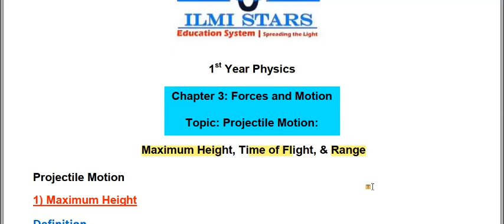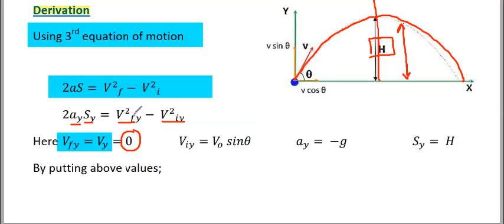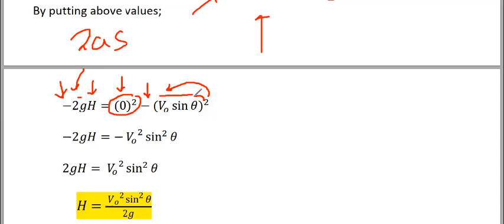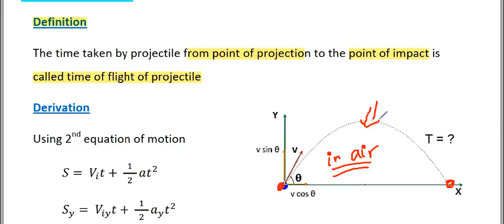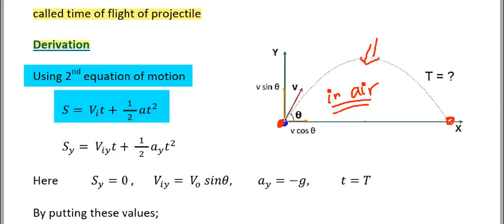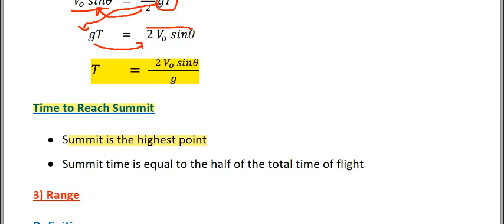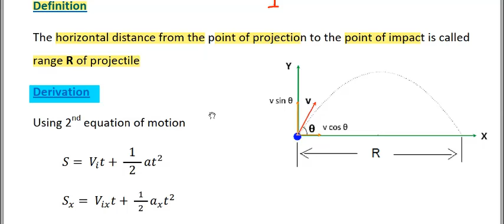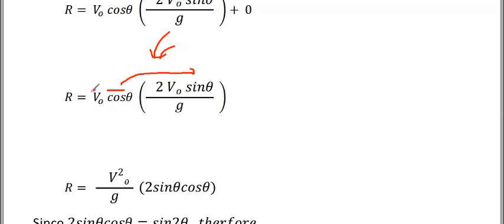11th physics projectile motion - fsc physics book 1, ch 3, projectile motion -inter part 1 physics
11th physics projectile motion -  in this session sir will be discussing projectile motion 11th physics important questions of projectile motion and tips & tricks to solve questions and will help you revise the topic according to board exams 2020-21.
projectile motion is the motion of an object thrown into the air moves under acceleration of gravity this video is about: projectile motion.
During this video lecture we discussed how a projectile motion is combination of a vertical and a horizontal motion. Explanation of projectile motionis  very simply and in easy manner.